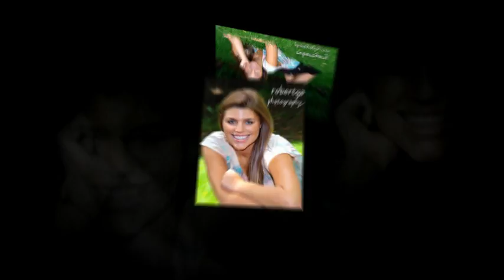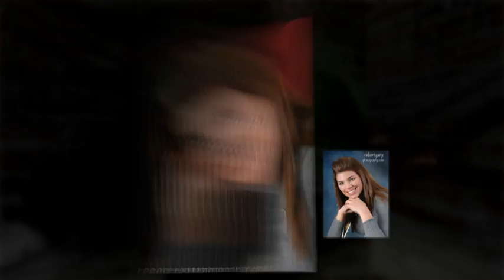Kathleen's - Senior Portraits2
Medina High School Senior Portraits - Medina, OH
Photography by Robert Gary Photography